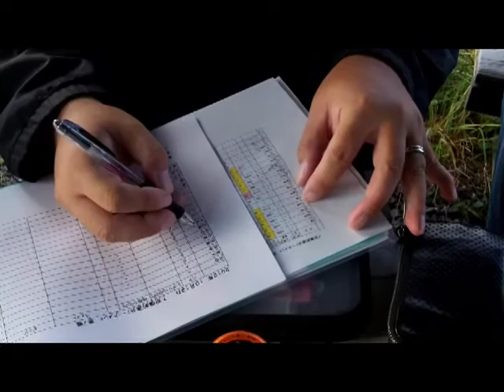2012.10.13 下京爆釣連合Tournament Club 7th